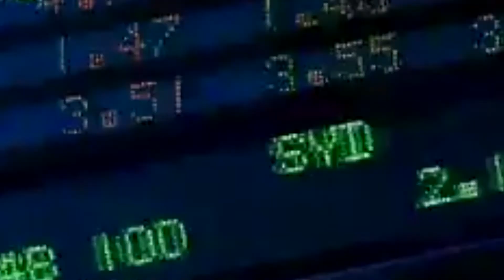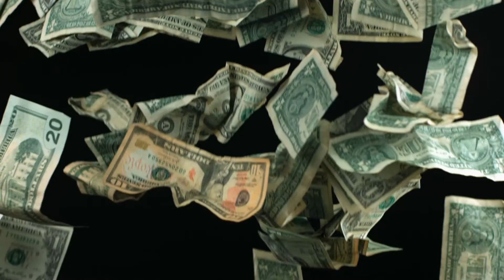BIG GREASE M.T.R.S ( Full Video ) L.D.D.S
Big Grease remixes a Brooklyn classic, Fabs "Paper Man". With a harsh delivery he gives you insight on the right switch. How will you make it out? FLYRLO LoDownDirtyShame is the Campaign.
Shot By.